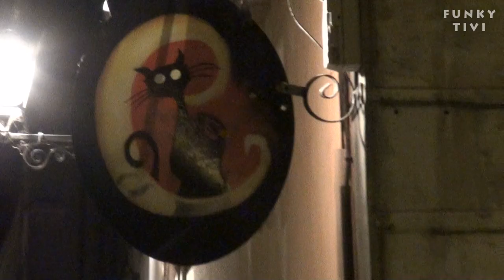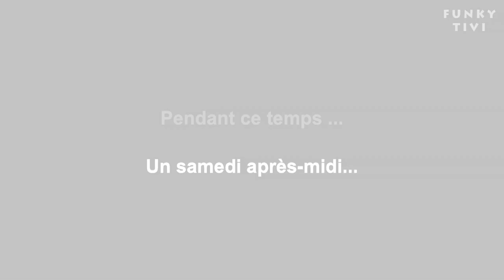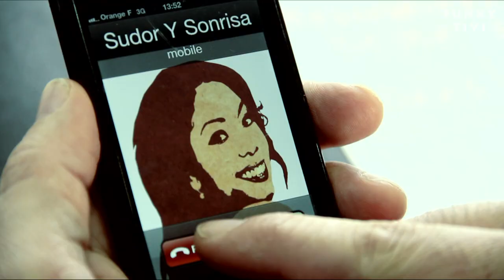Funky Tivi RETRO Episode 14 : "Ils arrivent !" FULL HD 1080p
Avec TI'DOM en concert au Chat Noir à Nantes, MALTED MILK (soul blues funk) en studio, BAL FUNK au Lieu Unique : Festival Hip-hop session avec Dj Pharoah, Dj Fresh et la Compagnie Engrenage. Hecleptique en résidence (electro disco jazz), Jackie Berroyer, A STATE OF MIND en concert au Jam (hip-hop funk reggae), Olivier Corre - "Sudor y sonrisa", WAMALI (percussions) en concert au festival les nuits mandingues à Nantes. Djaydjay et Tom.